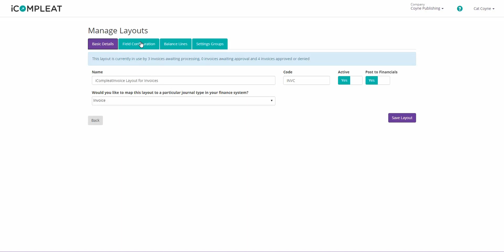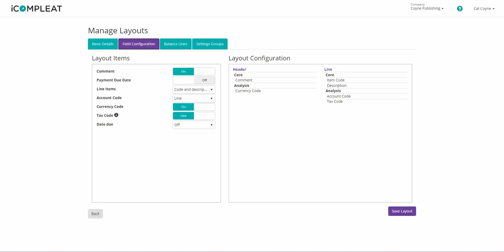Exploring the Field Config User Interface - Invoice